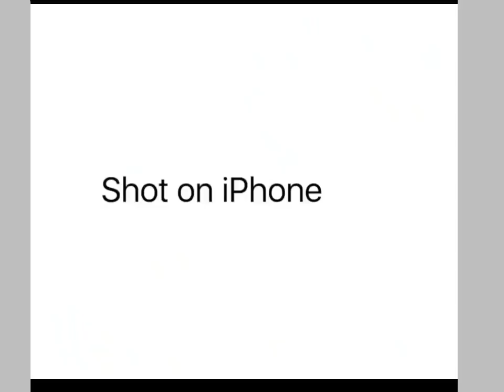like a boss compilation